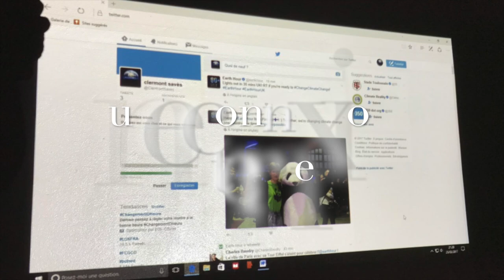FestiPop RockEstival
Cette vidéo présente les activités diverses de FestiPop RockEstival. FestiPop RockEstival est situé à Clermont-Savès dans le Gers à 30 mn ouest de Toulouse.